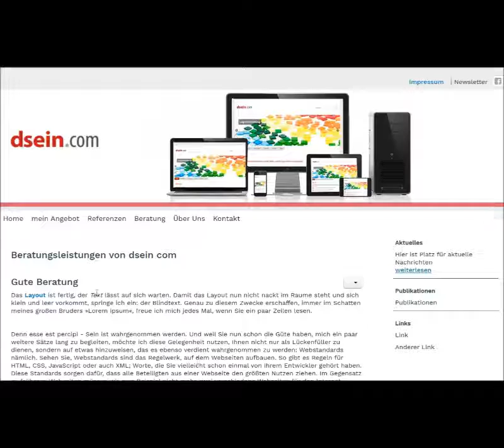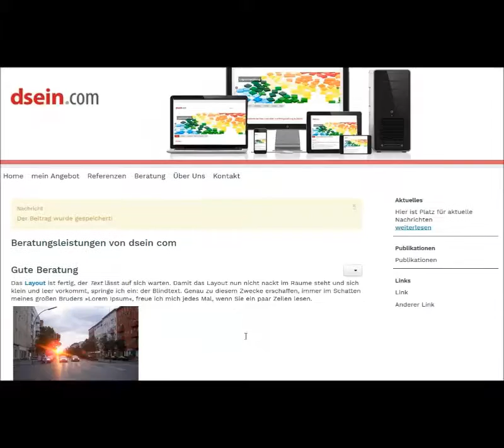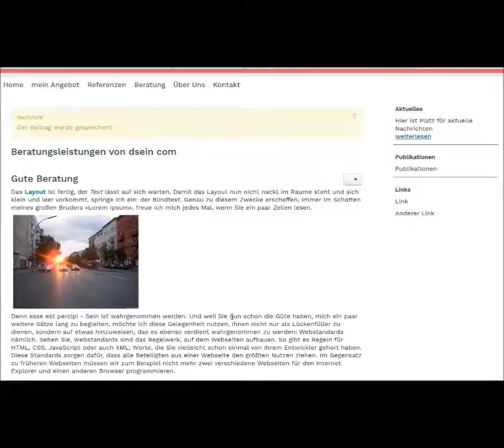Joomla! 3: Artikel editieren - Bilder einfügen (JCE)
Eine kleine Einführung zum Bilder einfügen im Frontend